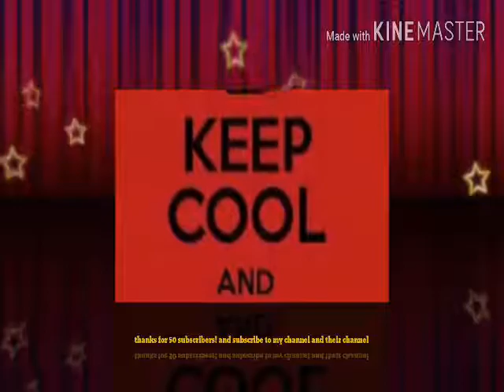Thanks for 50 subscriber!!!!!